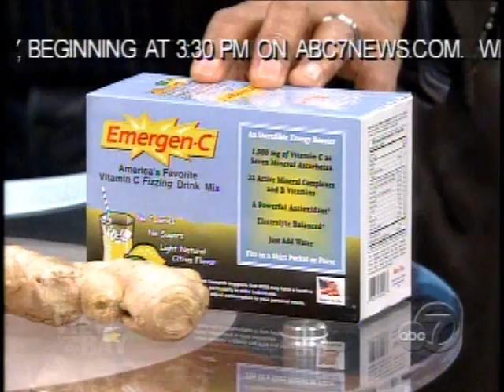Cold Vs. Flu: Know The Difference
Learn more about colds and flus by downloading your free health report from Dr. Eliaz
Sore throat, stuffy nose, feeling achy? You may have caught that nasty cold that's going around. but, then again, maybe you caught the flu.
Dr. Isaac Eliaz shares with us the difference between between a cold and the flu, so you can deal with your symptoms more effectively.